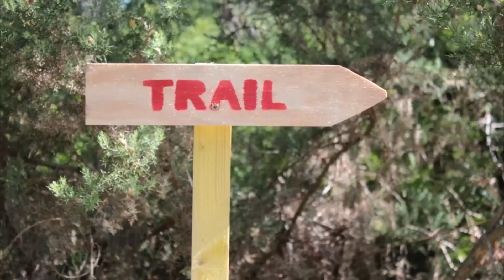Les Déjantés : Bonne Année 2015 !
Les Déjantés du Leclerc de Saint Médard vous souhaitent une Bonne Année 2015 !

1000 "Merci" à Nathalie pour l'organisation de ces courses géniales !...